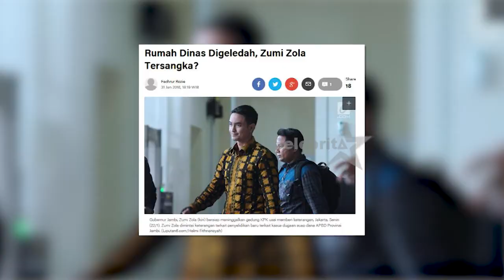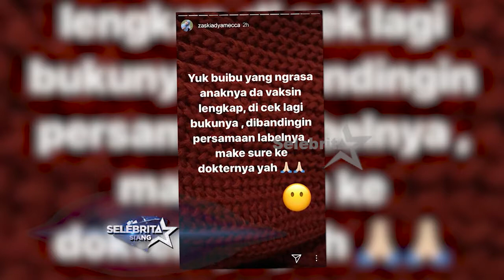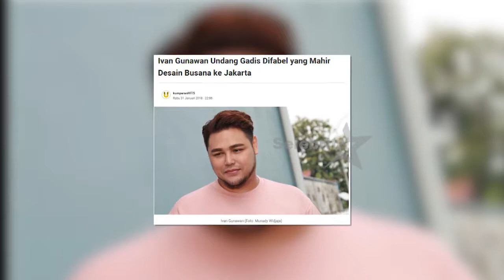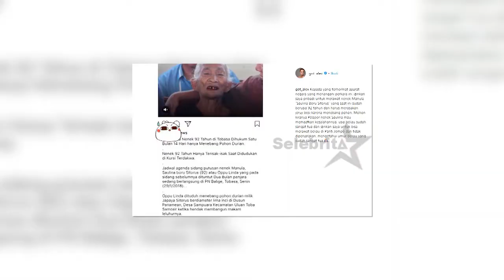Ragam Berita 1 Feb 2018 | Selebrita Siang